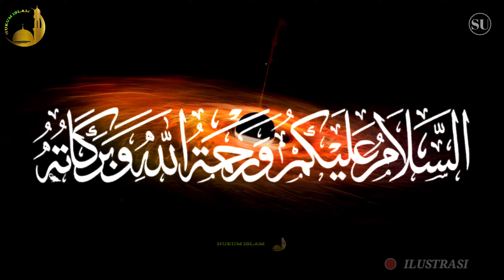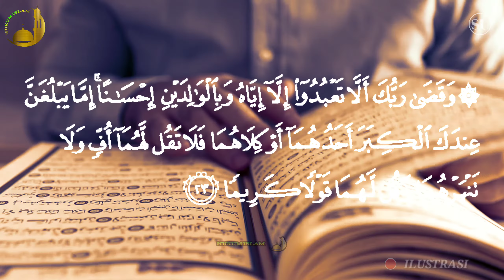Na'udzubillah, Ternyata Dosa-Dosa Ini Allah SWT Segerakan Hukumannya Di Dunia